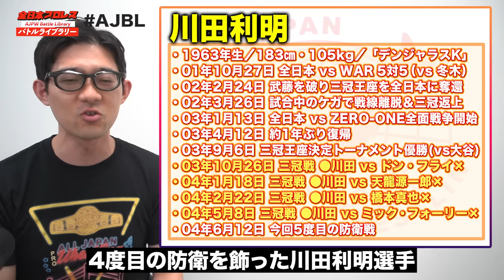川田利明vs160kg無敗＆巨体外国人！強烈パワーボムと圧殺ボディプレスに悶絶…《三冠ヘビー級選手権 2004/6/12》全日本プロレス バトルライブラリー#149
毎週木曜19時 ReLIVE 配信

2004年当時、三冠ヘビー級王座の絶対王者として君臨した川田利明
大谷晋二郎、ドン・フライ、天龍源一郎、橋本真也と
並みいる強豪たちを下し三冠王座の価値を高め続けてきた

5度目の対戦相手となるのは
全日本プロレス参戦から1度もピンフォール＆ギブアップ負けの無い
最強外国人ジャマール

193㎝・160kgという恵まれた体格を持ちつつ
俊敏な動きが出来る「動けるデブ」と言われた外国人が
満を持して三冠王座に初挑戦する

0:00 試合説明
2:26 煽りVTR
4:34 川田利明 vs ジャマール

2004/6/12
Toshiaki Kawada  VS Jamal

ハッシュタグは「AJBL」

また本番組はGAORAのYouTubeチャンネルで1週間後遅れで配信致します